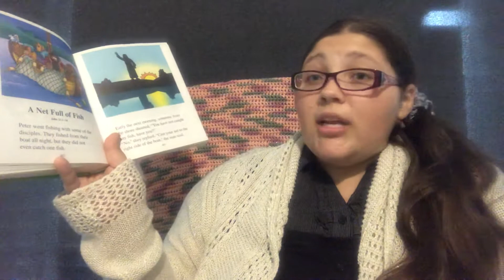A Net Full of Fish ( John 21:1-14)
A net full of fish
From The Beginners Bible Timeless Children’s Stories